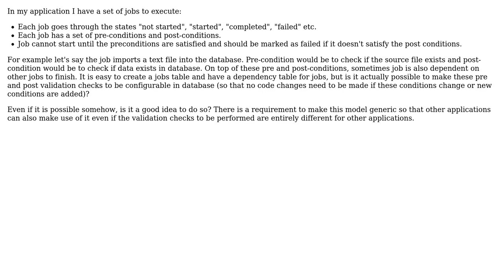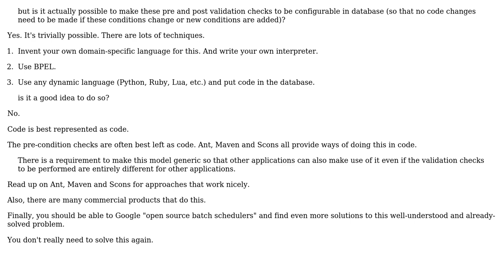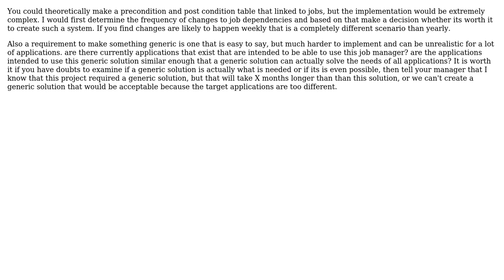Software Engineering: Is there a design pattern for modelling job execution flow? (2 Solutions!!)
Software Engineering: Is there a design pattern for modelling job execution flow?

With thanks & praise to God, and with thanks to the many people who have made this project possible! | Content (except music & images) licensed under CC BY-SA | Music | Images & others | With thanks to user yannis user S.Lott user Ryathal user RKP and the Stack Exchange Network Trademarks are property of their respective owners. You are responsible for your own actions.